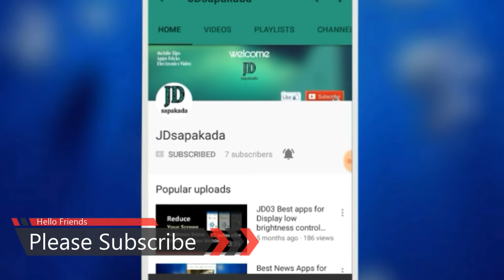Agricultural Spray Pump Full Wiring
Agricultural Spray Pump Full Wiring, Agriculture Spray Pump and Battery Sprayer Pump Full Wiring Connection diagram easy agriculture spray pump wiring battery spray pump repair at home easily.

Battery Charger - 12V, 1A Adapter.

12v DC Input 5 in 1 Mobile Charger to Charge Mobile

Battery 12V.